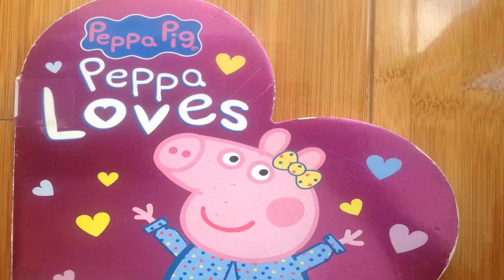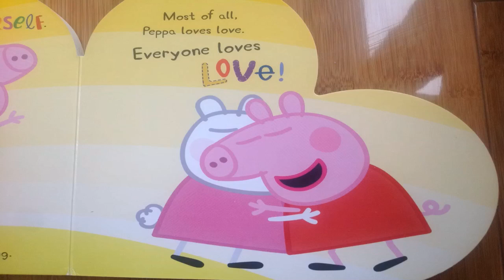Peppa Pig, Peppa Loves, read aloud bedtime story